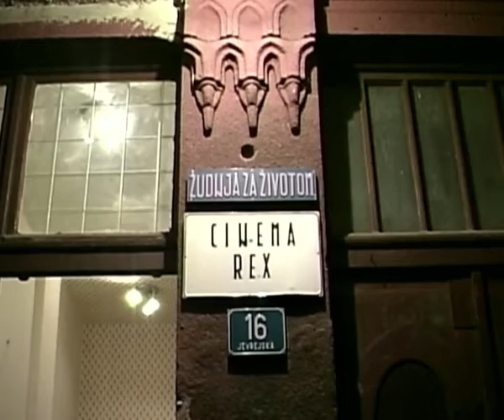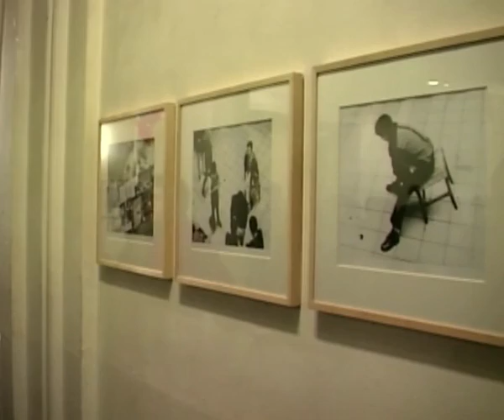KALEIDOSKOP 3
Otvaranje izlozbe fotografija KALEIDOSKOP 3 (velika sala) - radovi Dunje Bajić, Milene Maksimovic, Damjana Radovanovica, Andreja Hamovica i KALEIDOSKOP 3 (antre sale) - izložba Bojane Anđelković

Fotografska radionica "Kaleidoskop" počela je sa radom 1998. godine u okviru programa za decu i mlade Fonda za otvoreno društvo. "Kaleidoskop" promoviše model obuke fotografa koji afirmiše autorsku individualnost, osećajnost i mentorski rad. Izložba je rezulztat devetomesečnog rada predavača - Vesne Pavlović, Andreje Leka i Aleksandra Kelića - sa polaznicima. Koordinator projekta je Zoran Naskovski.

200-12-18